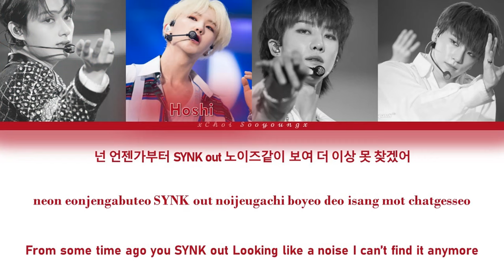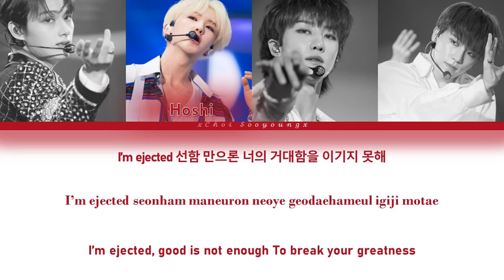How would SEVENTEEN Performance Team sing Black Mamba by aespa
• Artist: aespa (에스파)
• Song: Black Mamba
• Released: 20-11-17

CREDIT TRANS: Colorcodedlyrics